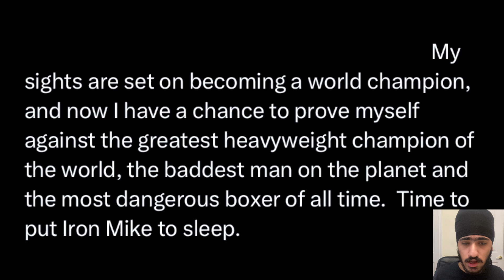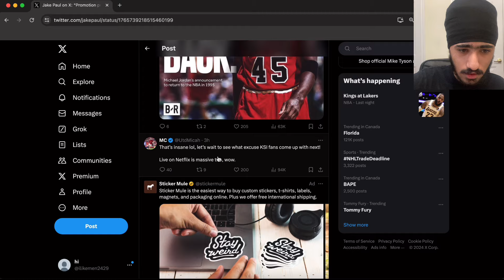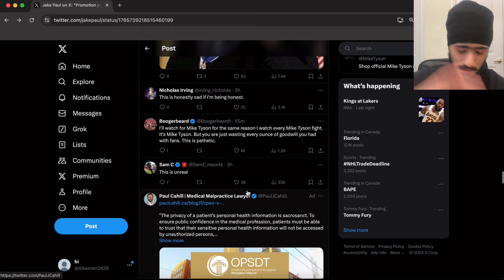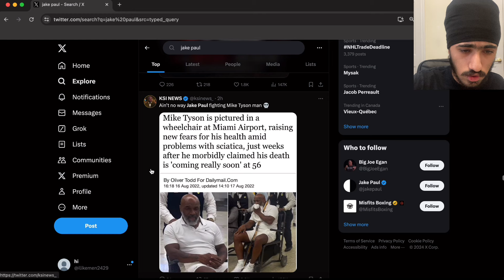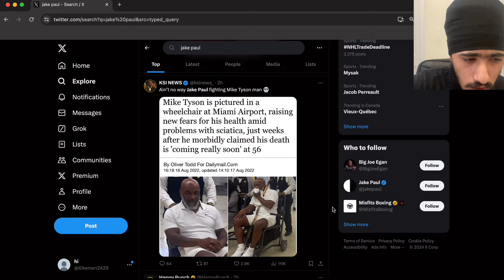Jake Paul vs. Mike Tyson Is A DUMB IDEA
Jake Paul announced that he is set to fight Mike Tyson on June 20th, but this fight SHOULD NOT HAPPEN. People are once again making fun of Jake for choosing to fight an elderly man instead of someone who is in their boxing prime.